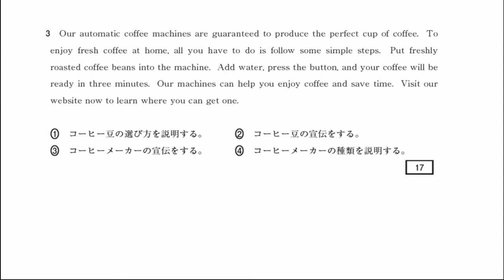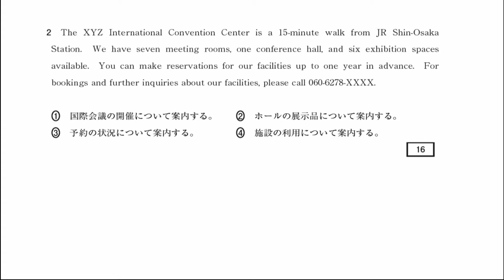H25高認英語1回 4前編